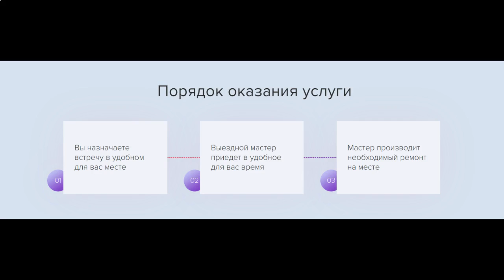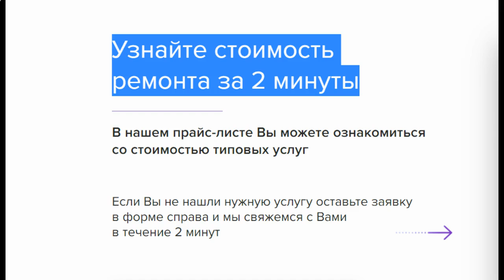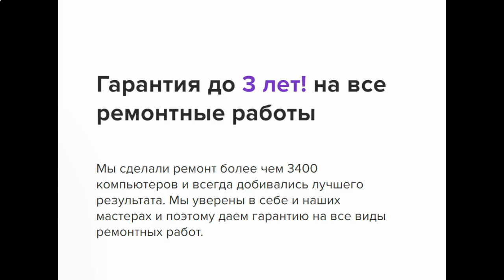Выездной ремонт компьютеров в г Липецк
• Выезд мастера в течение 5 минут в любую точку города
• Квалифицированный ремонт при вас за 20 минут
• Гарантия до 3-х лет на все работы

Услуги нашего сервиса:

1) Переустановка операционной системы Windows, Linux, Mac OS от 450 руб

2) Восстановление утерянной информации от 250 руб

3) Установка драйверов, антивирусов и прочего ПО от 150 руб

4) Лечение вирусов, расшифровка файлов и удаление баннера от 100 руб

5) Консультации и обучение компьютерной грамотности от 400 руб

6) Комплексное обслуживание компьютеров для организаций и юридических лиц от 3000 руб

Порядок оказания услуги:

• 1) Вы назначаете встречу в удобном для вас месте
• 2) Выездной мастер приедет в удобное для вас время
• 3) Мастер производит необходимый ремонт на месте

Почему стоит обратиться в нашу компанию:

• Выезжаем к Вам течении 2 минут после звонка
• Все наши мастера - проверенные и дипломированные специалисты
• При необходимости сложных работ, бесплатно доставим Вашу технику в
Сервис-Центр и привезём обратно после ремонта.

Гарантия до 3 лет! на все ремонтные работы

Мы сделали ремонт более чем 3400 компьютеров и всегда добивались лучшего результата. Мы уверены в себе и наших мастерах и поэтому даем гарантию на все виды ремонтных работ.